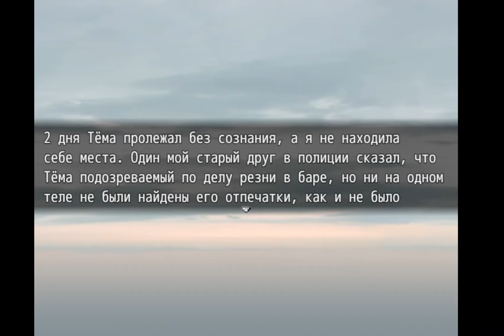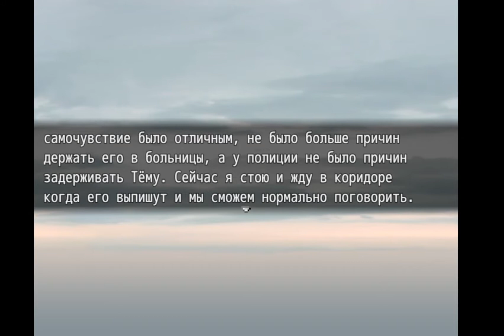ФИНАЛ С ОДЕРЖИМОСТЬЮ! | Проходжение игры Night Visit.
Помогите найти концовку А, если знаете как.
Я всю игру уже дважды оббегала вдоль и поперёк, но, никак не могу найти её.